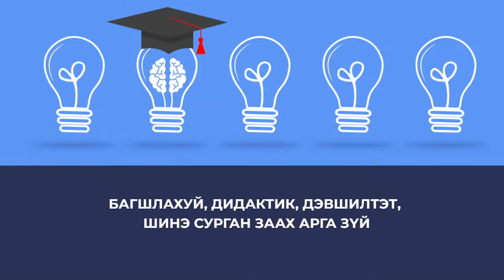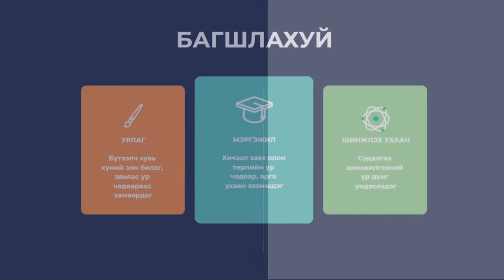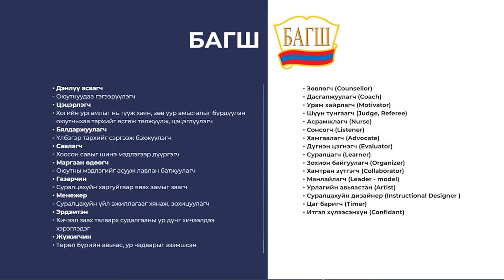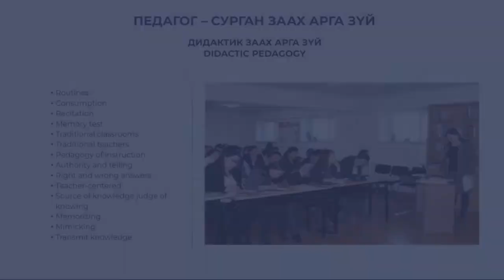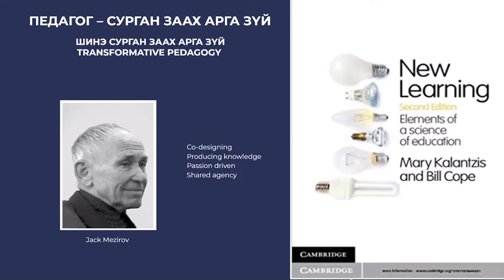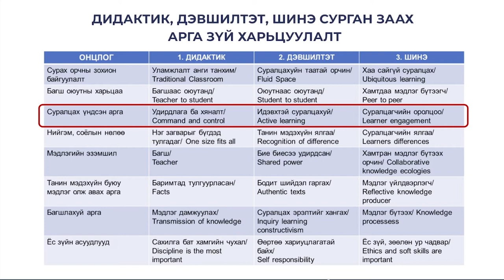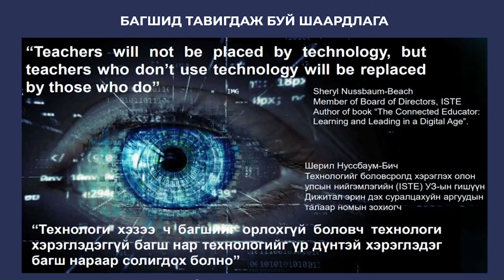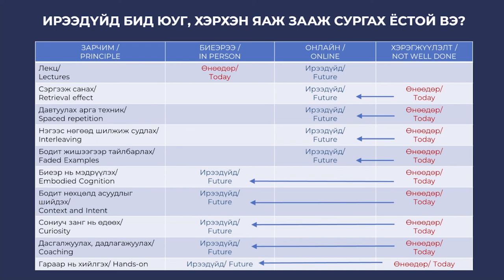IV.2 Д.Ганбат "Багшлахуй, дидактик, дэвшилтэт, шинэ заах арга зүй"